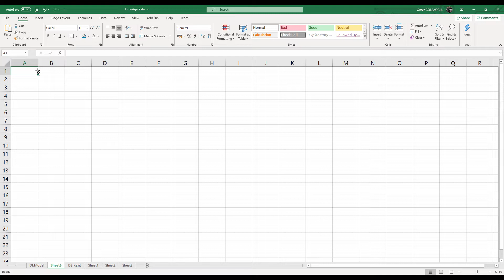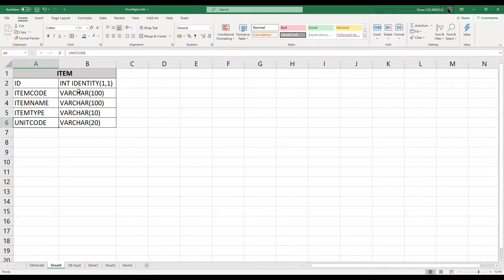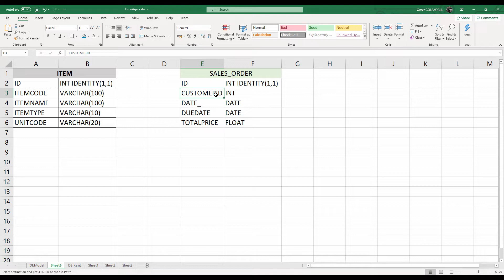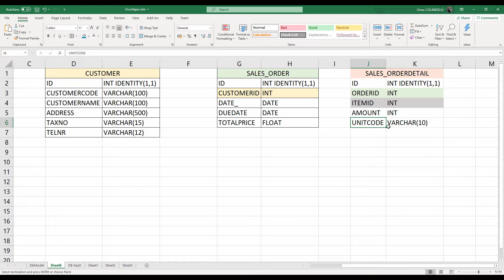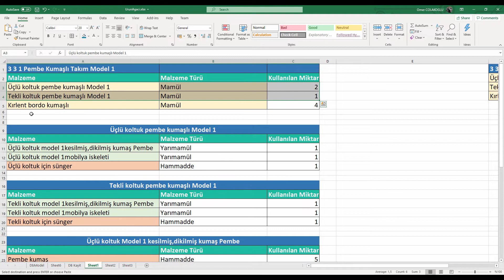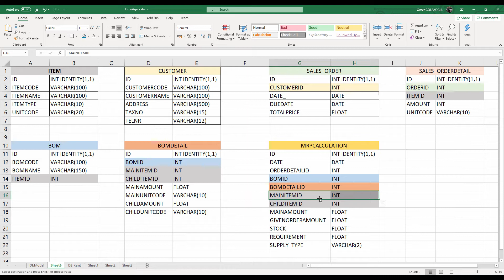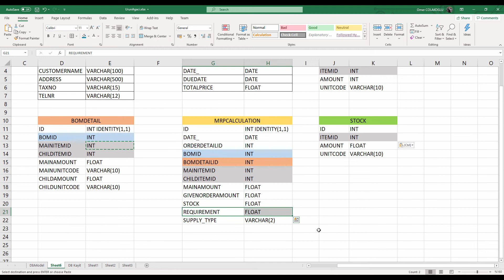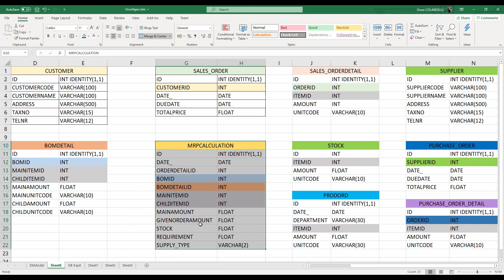MRP (Material Requirement Planning) yapısının SQL Server ile Modellenmesi-2 (Veritabanı Modelleme)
İlk bölümde anlattığımız MRP kavramının bir SQL veritabanında nasıl modellendiğini bu videomuzda anlatıyoruz.